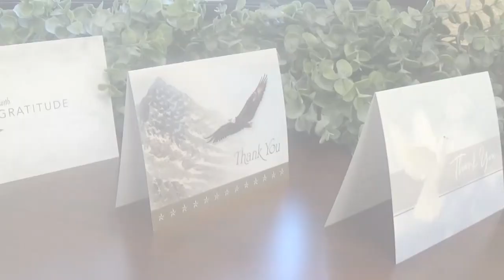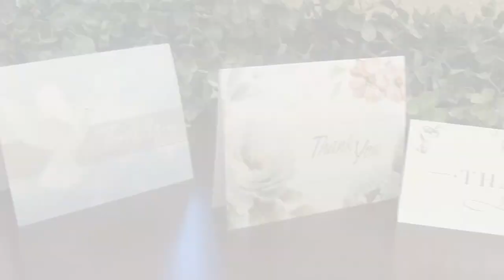Help Your Families Say Thank You In Style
Now more than even, people need personal connection. Help your families say thank you with retail quality thank you cards now available from Messenger.

According to a recent article featured in Town & Country, these uncertain times are leading to digital fatigue and people are turning to tangible items such as cards and letters to create personal connections.

Through consumer research, we discovered families want and will seek out retail quality thank you cards. We have taken this feedback to heart and we’ve created new options to help your families say thank you in style.
Plus, we’ve created upscale packaging that allows you to confidently present thank you cards to your families after the service.

Deluxe Pre-printed Thank You Cards feature modern designs, foil accents and are packaged as a Correspondence Set.

Personalized Thank You Cards are printed with the loved one’s name, a verse, and the option to pre-print a return address on the envelopes. These cards include a gorgeous keepsake box

There’s no better way to say thank you than with a Photo Tribute Card featuring a treasured photo of a loved one. They make a great keepsake to cherish.

All thank-you cards ship quickly, so they are available to the family right after the service—even with personalization.

If families need assistance with mailing thank you cards, let us know. We are here for you and your families with full-service solutions.
Learn more by contacting your Messenger Sales Consultant or contact Customer Service. We are here for you.